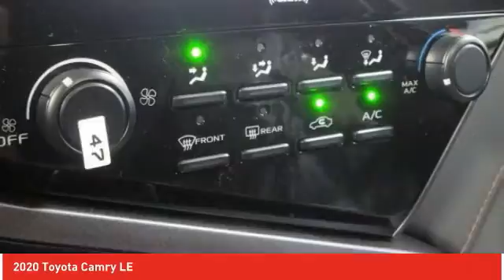2020 Toyota Camry Ardmore PA 201723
2020 Toyota Camry LE

Ardmore Toyota
219 East Lancaster Avenue

You'll love this 2020 Toyota Camry. This is a sedan you'll want to take home.